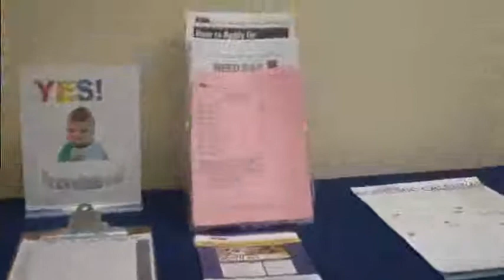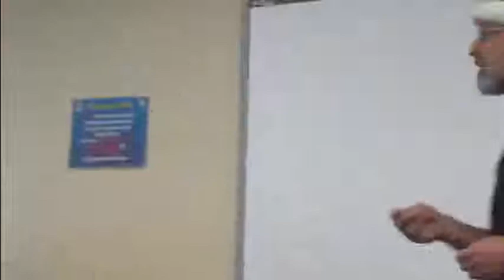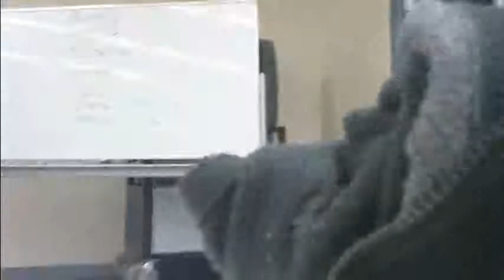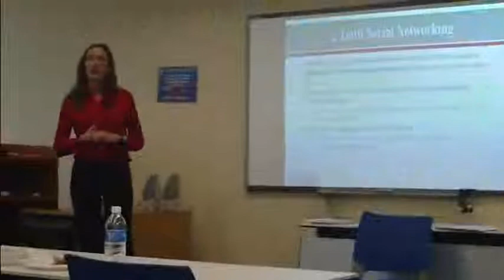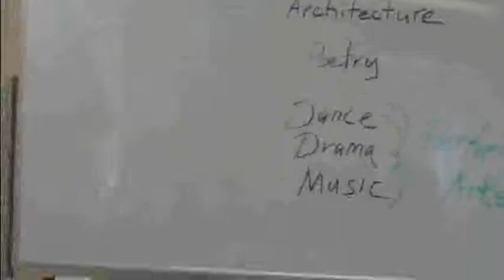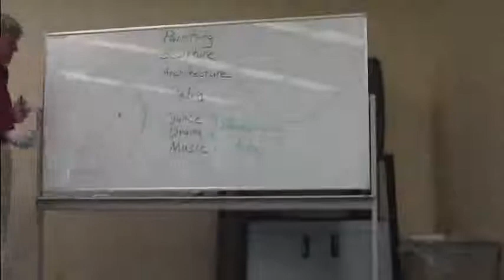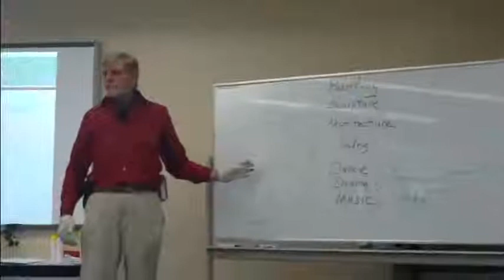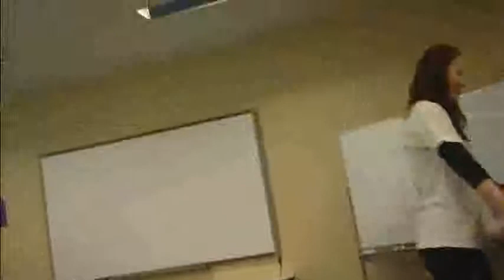UMUC Presents Misawa Air Base Japan 2 March 2012 Mobile Camera